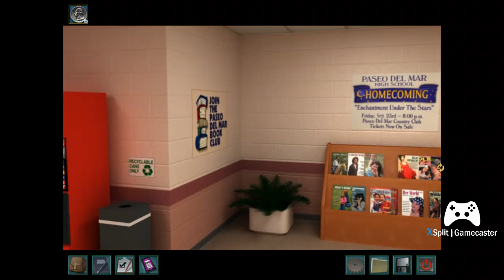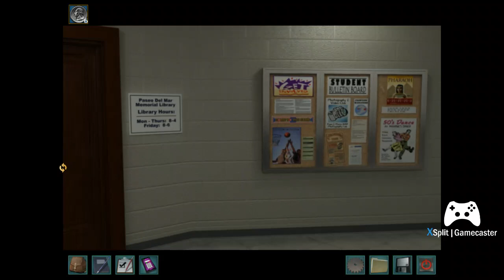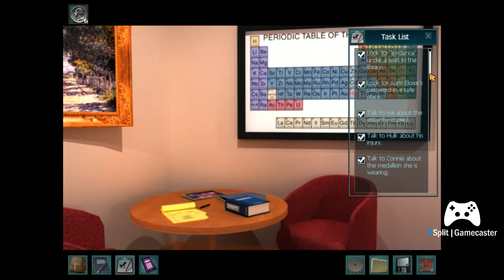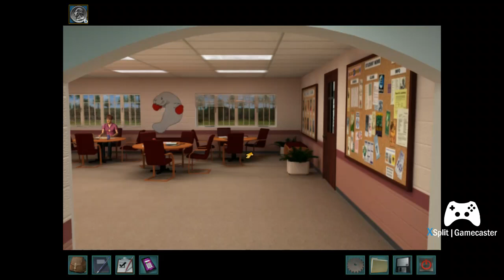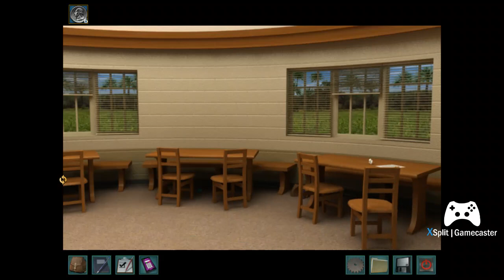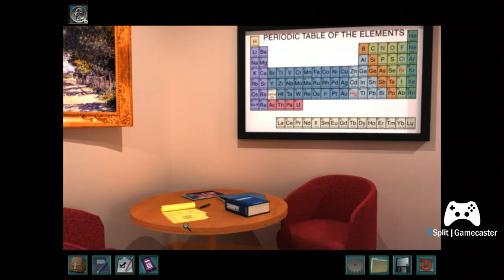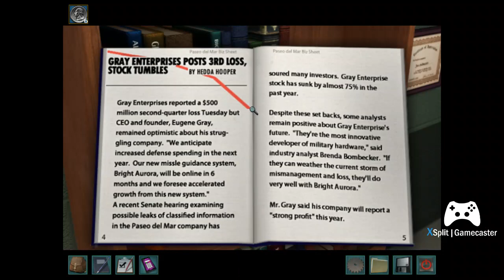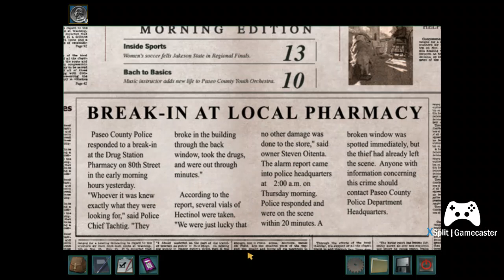Nancy Drew: Secrets Can Kill REMASTER Part: 6